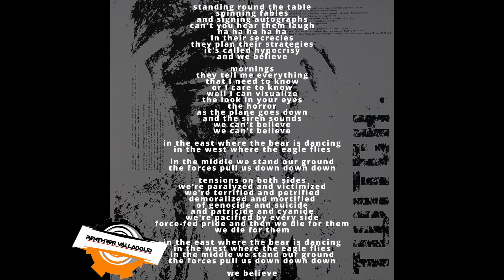We Belive - Ministry - 1986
Artist            : Ministry
Album          : Twitch
Genre           : EBM;  Industrial;
Year              : 1986
Label            : Sire Records

Letra

standing round the table
spinning fables
and signing autographs
can't you hear them laugh
ha ha ha ha ha
in their secrecies
they plan their strategies
it's called hypocrisy
and we believe

mornings
they tell me everything
that I need to know
or I care to know
well I can visualize
the look in your eyes
the horror
as the plane goes down
and the siren sounds
we can't believe
we can't believe

in the east where the bear is dancing
in the west where the eagle flies

in the middle we stand our ground
the forces pull us down down down

tensions on both sides
we're paralyzed and victimized
we're terrified and petrified
demoralized and mortified
of genocide and suicide
and patricide and cyanide
we're pacified by every side
force-fed pride and then we die for them
we die for them

we believe